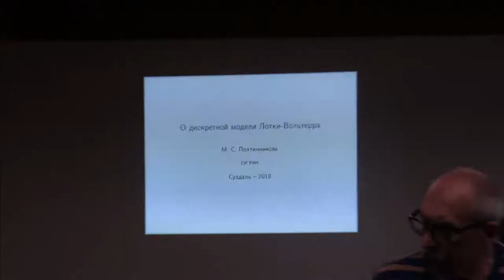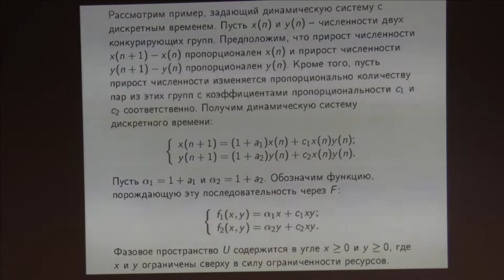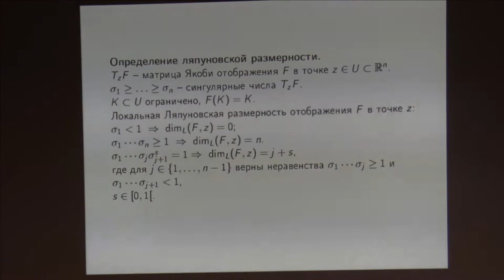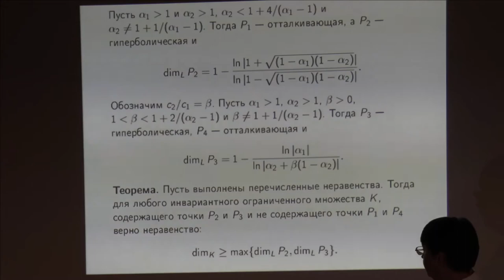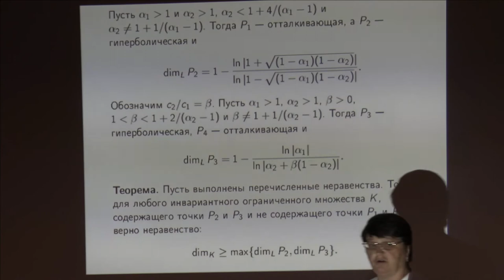80 Мария Полтинникова. 1/2 доклад. Модель Лотки-Вольтерра.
Полтинникова М.С. (Социологический институт ФНИСЦ РАН) О дискретной модели Лотки-Вольтерра. (Ru) Доклад. 2018 г. Суздаль